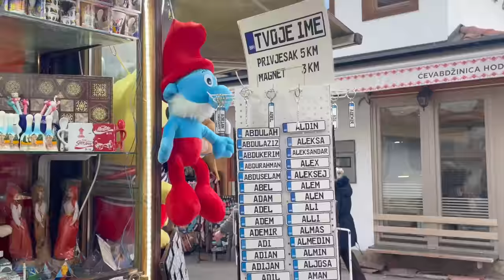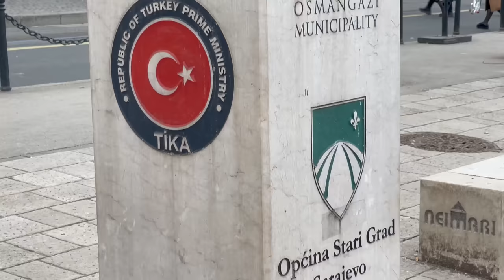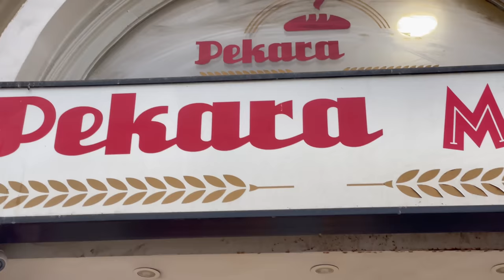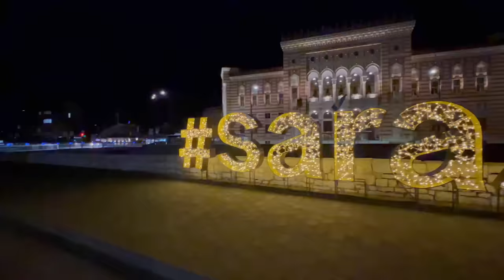La JERUSALÉN de EUROPA, el TRIUNFO del VELO en SARAJEVO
Con mi esposa Dace volvimos a recorrer este lado del mapa para compartirlo con ustedes. Esperamos que nos acompañen a encontrar sin buscar, que es nuestra manera de acercarnos a estas geografías.

Estamos en Sarajevo, la capital de Bosnia i Herzegovina. Todos los que vienen a esta ciudad, pronto se dan cuenta de por qué Sarajevo es considerada la “Jerusalén de Europa”.

Bosnia y Herzegovina es un país multiétnico y multirreligioso. La población es en su mayoría bosnia musulmana, serbia ortodoxa y croata católica, aunque también hay comunidades judías y otras minorías religiosas. Pero el doblamiento no es homogéneo, dependiendo en que ciudad estemos, el panorama puede cambiar mucho.

Durante siglos, Bosnia y Herzegovina ha sido un lugar de encuentro de diferentes culturas y religiones. La religión ha sido una fuente de identidad y una parte importante de la vida cotidiana para muchas personas en el país.

Sin embargo, después de la guerra en Bosnia y Herzegovina (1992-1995), la religión también se ha utilizado para dividir a la población y justificar la violencia étnica.

Es por eso que ha habido desde entonces fuertes desplazamientos internos y, en el caso de Sarajevo, los serbios son los que se han marchado.
En 1991, los bosnios musulmanes formaban el 45 % de la población, seguidos de los serbios ortodoxos con el 38 % y los croatas católicos con el 7 %. Actualmente, más del 80% de Sarajevo es musulmán

Sarajevo está ubicada en una cuenca rodeada de montañas y es conocida por su rico patrimonio cultural e histórico.
La ciudad tiene una mezcla de estilos arquitectónicos, incluyendo edificios otomanos, austrohúngaros y modernos.

El casco antiguo, conocido como Baščaršija, es una de las principales atracciones turísticas de la ciudad, con sus calles estrechas llenas de tiendas y restaurantes que venden comida tradicional bosnia.

Bosnia es un país bastante joven que se encuentra en pleno proceso de reconstrucción, por lo que Sarajevo como principal ciudad del país, tiene la ventaja de centralizar todos los esfuerzos en ese sentido.

Muchos expatriados están viviendo y trabajando en la ciudad, contratados por empresas e instituciones comprometidas con labores de reconstrucción y desarrollo.

Vivir en esta ciudad resulta increíblemente barato, y esto lo notarás desde el mismo momento de tu instalación.

En este renglón, los precios de los alquileres son 54% más económicos que en Madrid. Al cambio actual, un piso de un dormitorio en el centro de la ciudad te sale por menos de 250 euros mensuales.

En el caso de los alimentos, aquí gastas en promedio 31% menos que en la capital española. La tendencia sigue en otros aspectos como el transporte, cuidado personal y entretenimiento.

Pero lo interesante de la ciudad no es su economía, sino que logra transportarnos a otras latitudes que juzgamos más lejanas. Si bien Sarajevo es conocida por su diversidad étnica y religiosa, hoy la  población está compuesta principalmente por bosnios musulmanes, algo que hemos podido comprobar caminando por sus calles.

🌎 Subtítulos en portugués, italiano, alemán, francés, ruso, polaco, árabe e inglés.